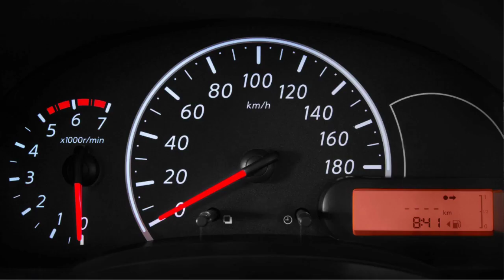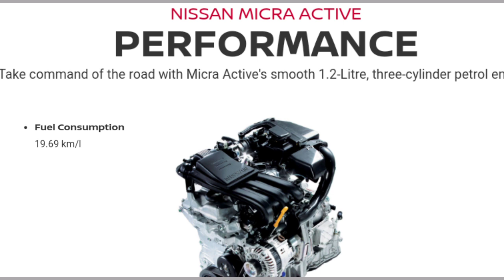Nissan Micra active car price எப்படி இருக்கு, Business awareness